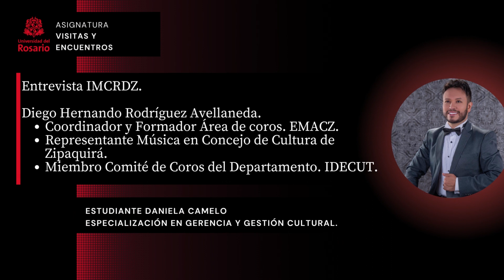Entrevista Diego Rodríguez IMCRDZ.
Asignatura Visitas y Encuentros.
Especialización en Gerencia y Gestión Cultural.
Universidad del Rosario.